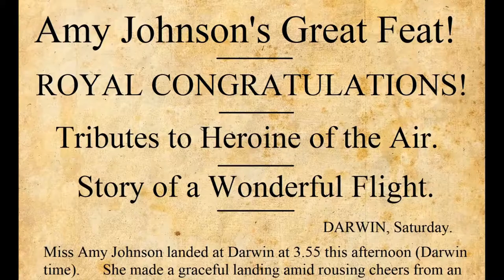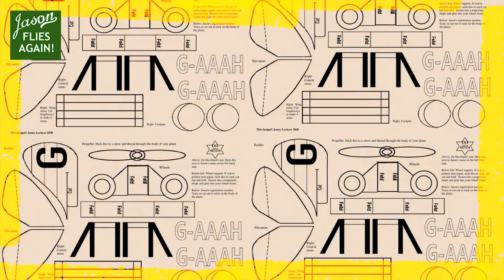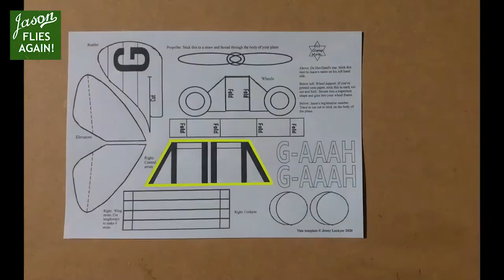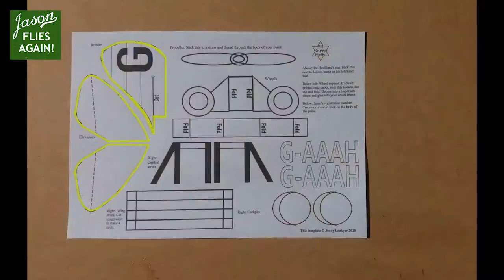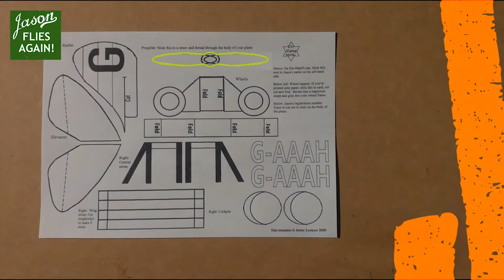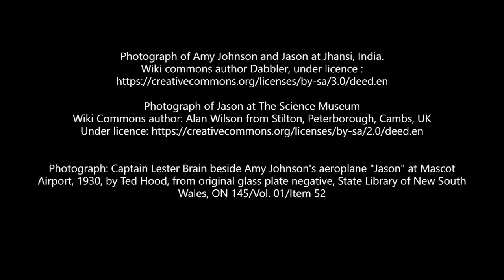Jason Flies Again and Making Jason: Part Two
Join Jenny Lockyer for the second part of the Making Jason build along. This is the second of three films explaining Jason Flies Again and how to make your Jason model! Jenny talks about why Jason is such a special aeroplane and then goes on to show you how to add Jason's tail, struts, wheels and propellor.

Further details on how to request your Jason Kit and take part in Jason Flies Again can be found

Join the Jason Flies Again Facebook group to post progress of your plane!